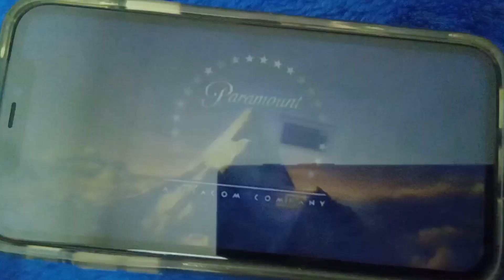Paramount Pictures/Nickelodeon Movies (2004/2002)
From The Spongebob Squarepants Movie 2004